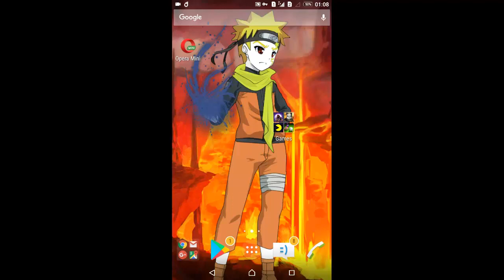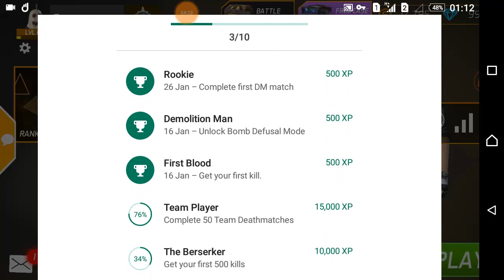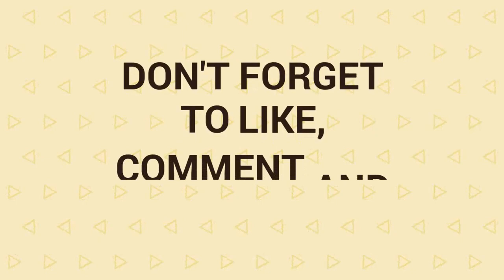MaskGun Gameplay Check Player Rank and Achievement #5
This video show you how to Check MaskGun Player Rank and Achievement.
Check which level you are in MaskGun Gameplay so you can work on your rank and achievement fast.

Worst Gun to Buy or Use in Mask Gun || Mask Gun Android Gameplay #3 by G-one youtube